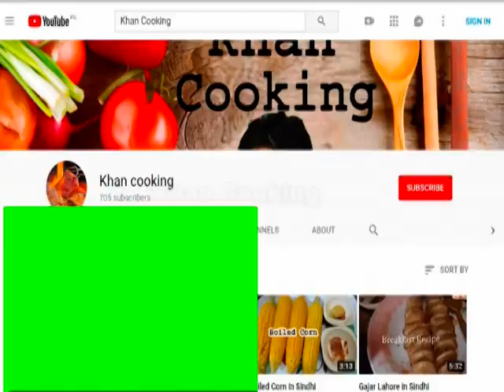Paya Beef ki Recipe in Sindhi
Khan cooking
Casserles And More! See Hundreds of trusted breakfast recipe and brunch with reviews and tips from home cooks
in hindi  urdu  english simple recipe South indin  tamil marathi bengali youtobe on  daliymotion punjab madrasi sindhi pakistani